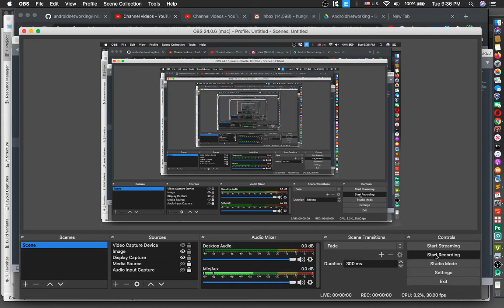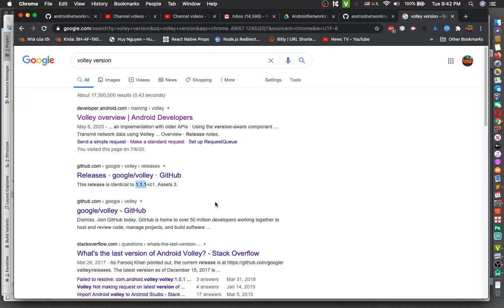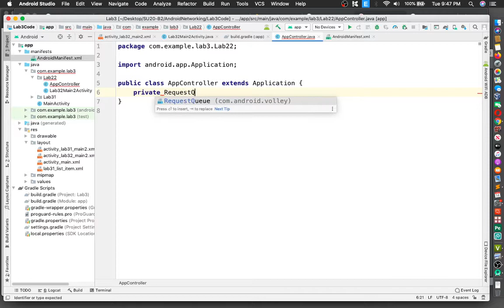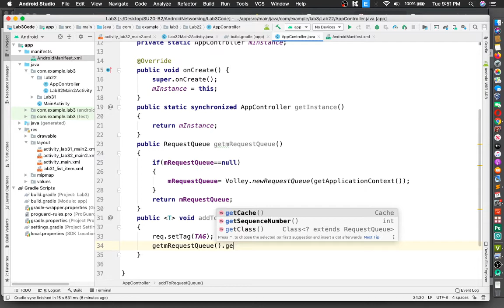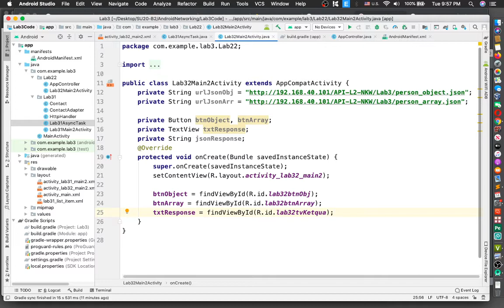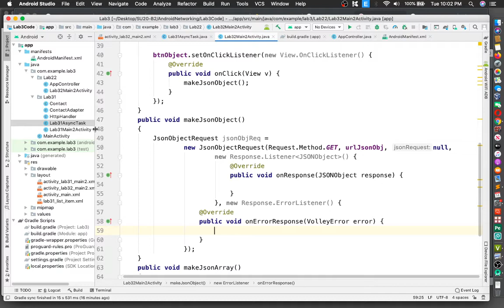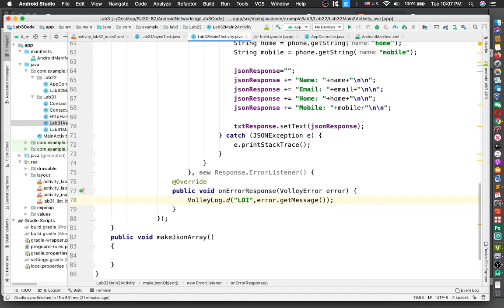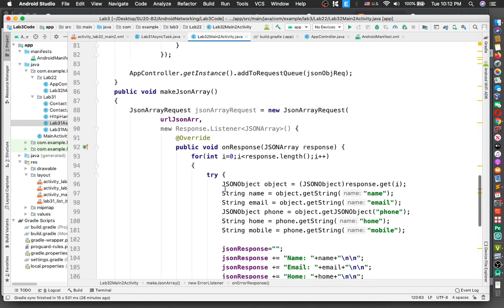Android Networking - 3.21 - JSON Parser, sử dụng thư viện Volley trong Android (1)